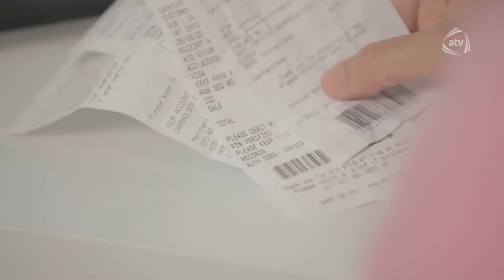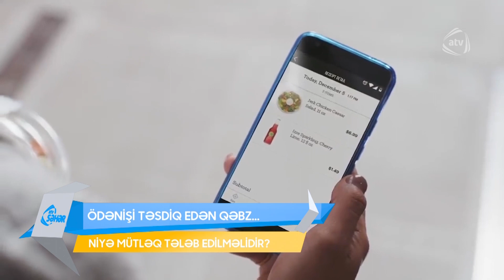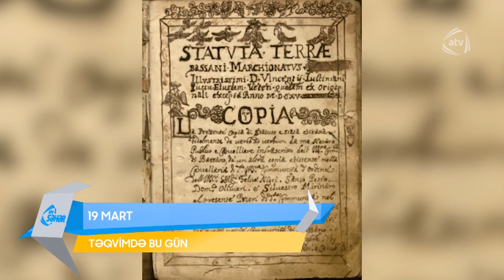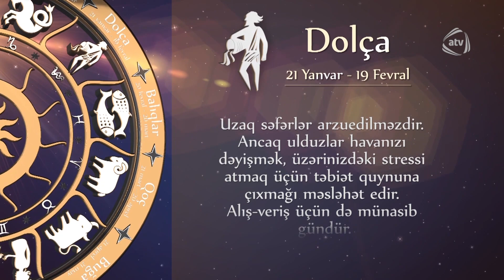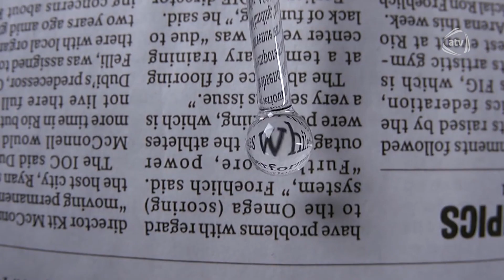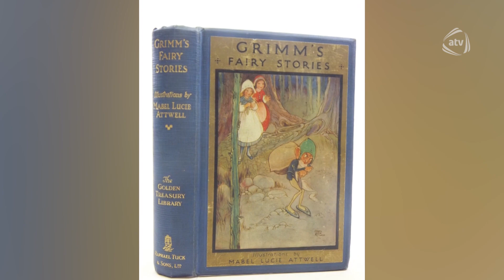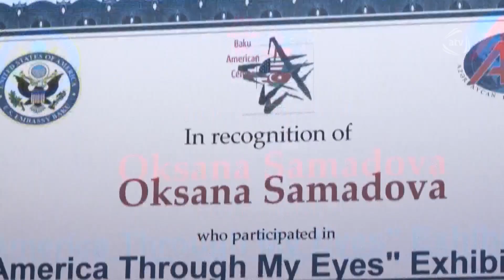ATV Səhər (19.03.2020)